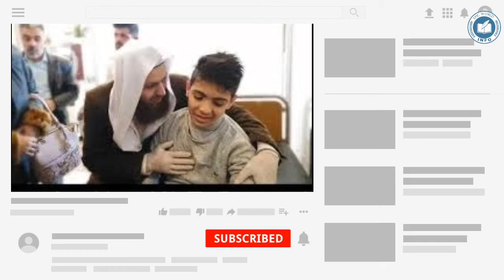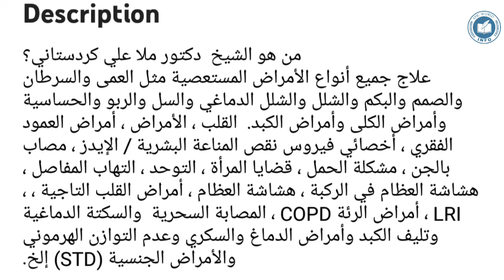Doctor Mula Ali Kurdastani In Pakistan | Kurdastani Ka Ilaj | Reality Of Kurdastani | in Urdu Hindi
This video is all about doctor mula Ali Kurdastani.
Who is Mula Ali Kurdastani . MULA ali kurdastani kaun Hai Kiya Uska Ilaj Sach Hai Ya jhoot Ye Sab Sawalat Kay Jawab Aapko Iss Video Mein Milein Gey.

Questions Querry:
Doctor Mula Ali Kurdastani,
Who is Mulah Ali Kurdastani,
Doctor Mulaan Ali Kurdastani Kaun Hai ?,
Kiya Mulaan Ali Kurdastani Ka Ilaj Sacha hai,
Treatment Of Deaf and Dumb People By Mulaan Kurdastani,
Doctor Mula Kurdastani Exposed,

1: Palestanian People Began On Calling Pakistan For Help.

2: Pakistan GDP Rate Crossed 4 %  Due To Good Governance Of Imran Khan.

3: Six Hollywood Stars Support Palestine.